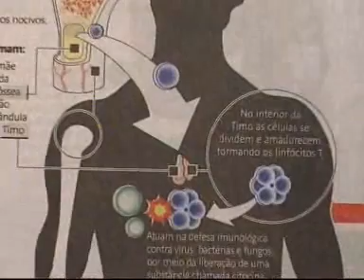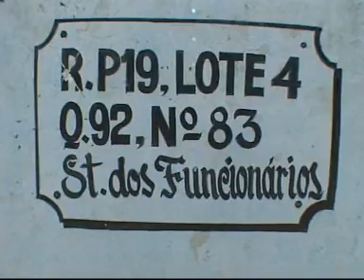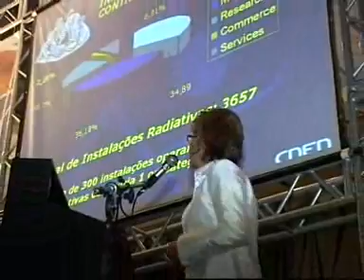Goiania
The consequences of a serious radiological accident at Goiânia in Brazil involving an old abandoned radiation source.
Reporting: Kirstie Hansen